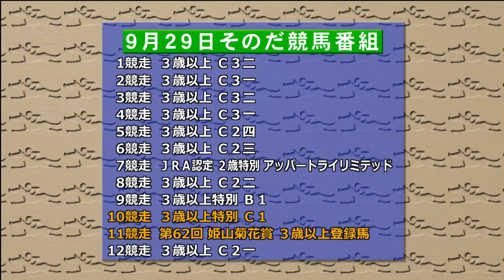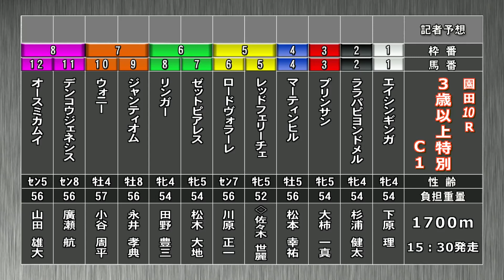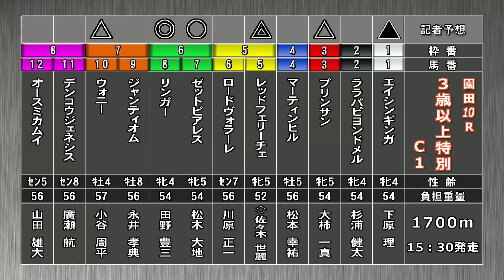そのだけいばレース展望（9月29日分）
9月29日(木）「そのだけいばレース展望」です。進行は三宅 きみひとアナウンサー、解説は北防 敦記者（競馬ブック）。メインレース 重賞「第62回 姫山菊花賞」を中心にお届けします。